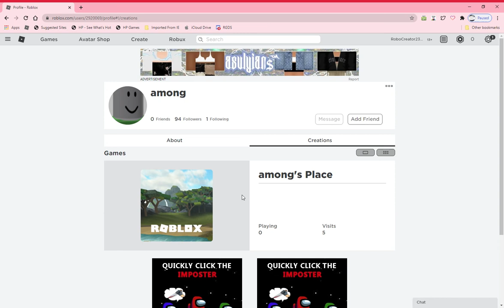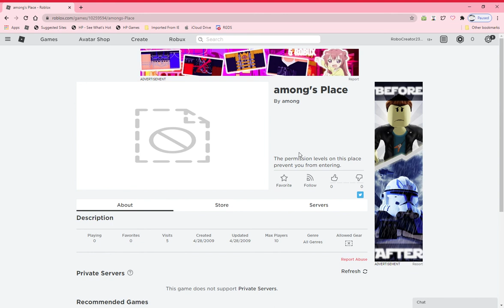A weird old Roblox account.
This is a confusing account I found by searching among in beat up simulator.